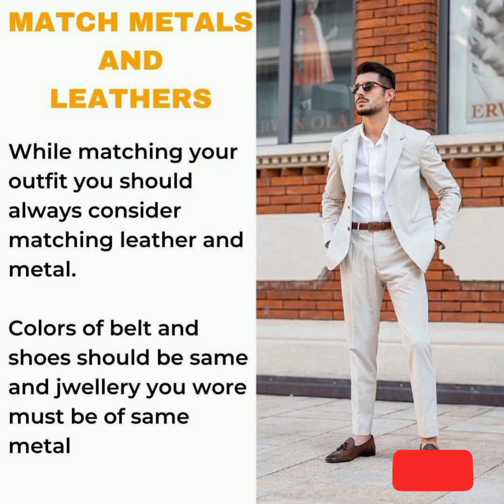How To match colors in clothes|Easy Color Matching Tricks |How look Sexy Matching Colors in 2021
How To match colors in clothes|Easy Color Matching Tricks |How look Sexy Matching Colors in 2021 and how to match the colors of your clothes and how to match the colors of your clothes in 2021.